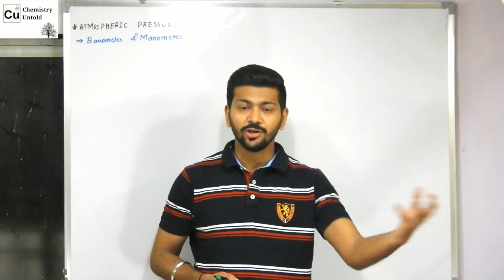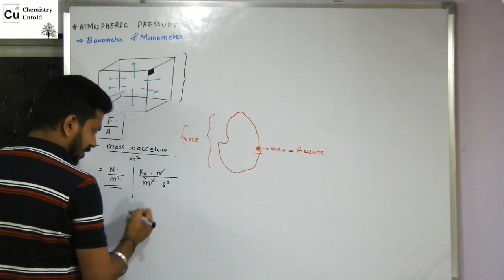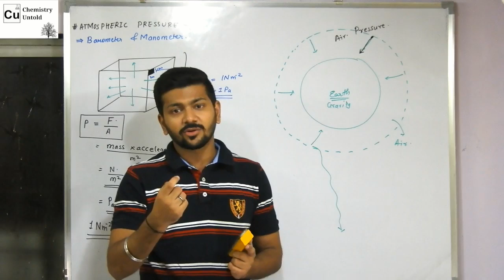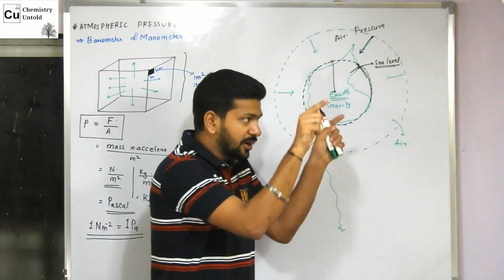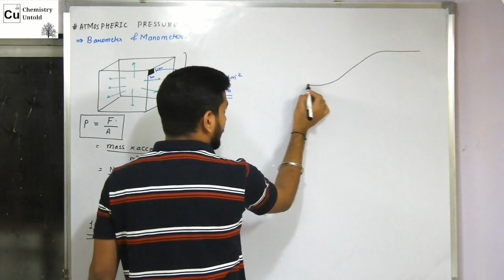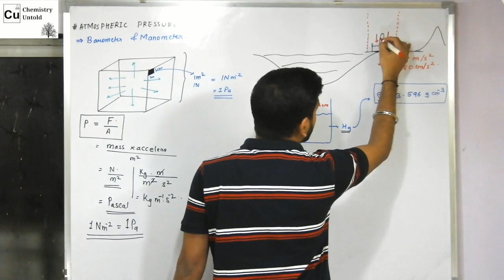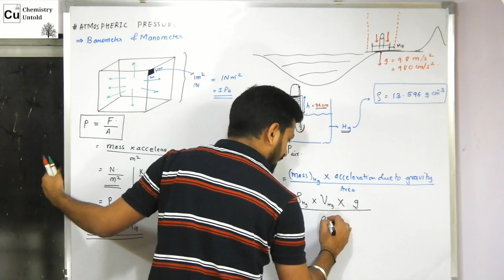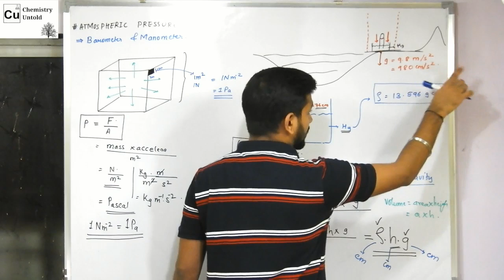ATMOSPHERIC PRESSURE - 01 || INTRODUCTION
THIS VIDEO EXPLAIN ABOUT THE BASIC THEORY OF ATMOSPHERIC PRESSURE , HOW DO WE CALCULATE THE ATMOSPHERIC PRESSURE USING  A BEAKER FILLED WITH MERCURY AND AN INVERTED GRADUATED TUBE PLACED IN IT .